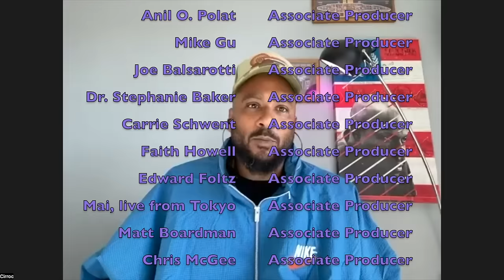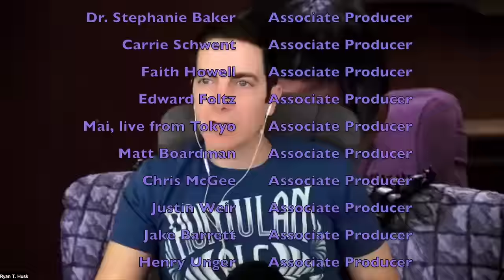Patahk and petaQ | Reaction to Star Trek The Next Generation, Ep 310, "The Defector" | T7R #269 FULL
Patahk and petaQ | Reaction to Star Trek The Next Generation, Episode 310, "The Defector" | T7R #269 FULL